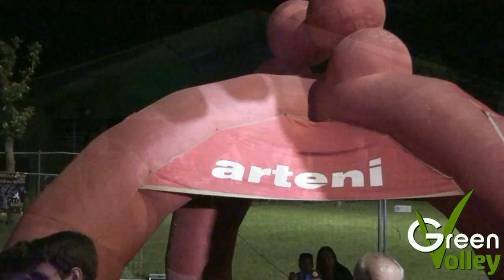Green Volley Faedis 2014 - Rock Ol Nait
Frammkenstein in concerto
Rammstein tribute band